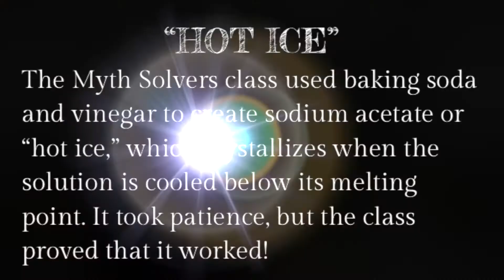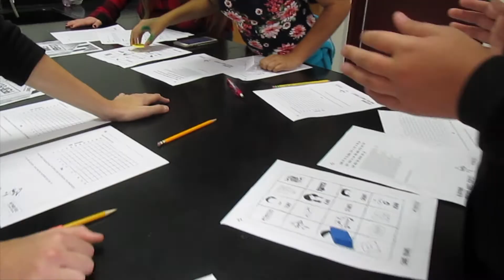DSISD Superintendent's Podcast: DSMS Myth Solvers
DSISD Superintendent Dr. Bruce Gearing showcases the new Myth Solvers class at Dripping Springs Middle School.